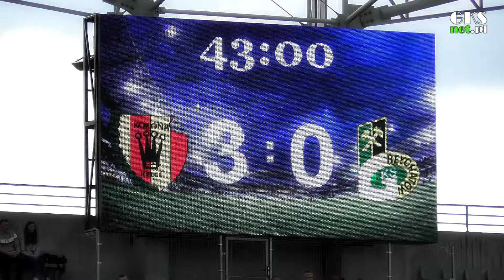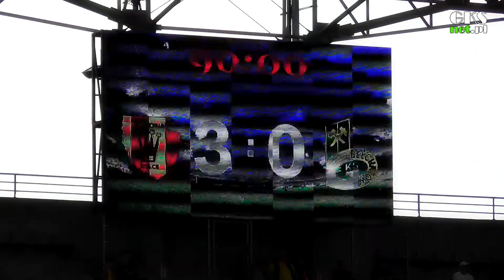Kulisy meczu: Korona Kielce - GKS Bełchatów 3:0 (15.05.2021)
Przedmeczowe założenia na to spotkanie szybko straciły ważność, bowiem już po kwadransie "Brunatni" przegrywali z Koroną 0:2... Porażka w Kielcach szans na utrzymanie nie odbiera, ale mocno je ogranicza. Obrazy zarejestrowane przez kamerę GKS.net.pl podczas meczu 30. kolejki F1L są (w większości) przygnębiające, mimo to zapraszamy do oglądania kulis.